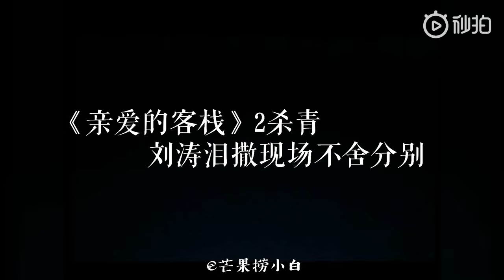《 親愛的客棧2》殺青 劉濤淚灑現場不捨分別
✿ 原影片影音不同步
✿ 後製 By 小酸